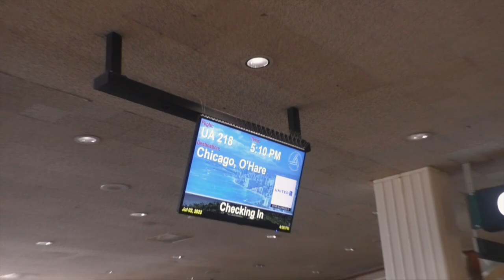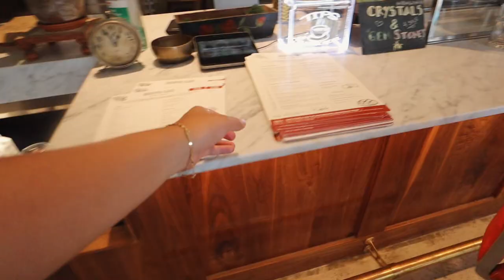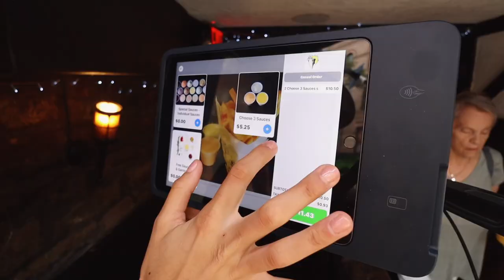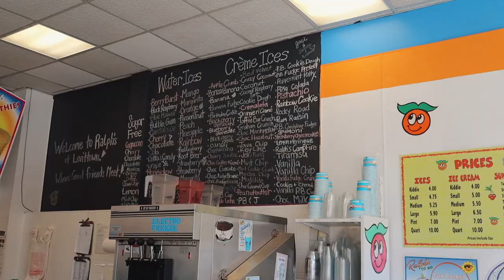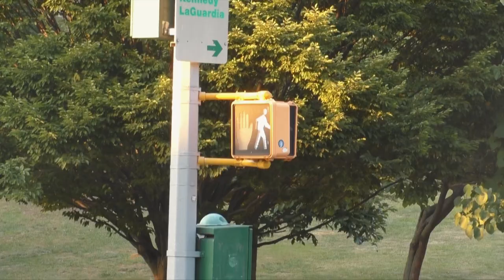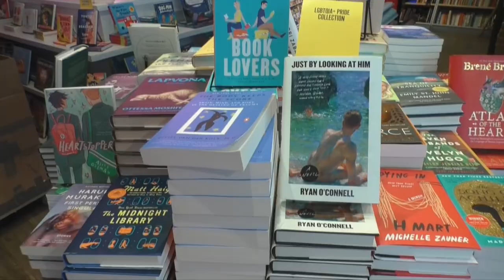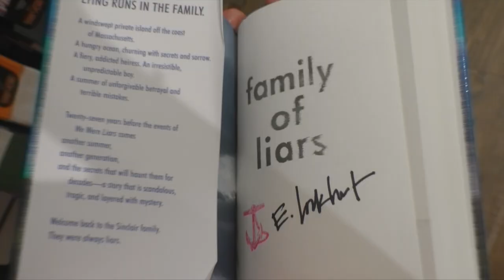the best NYC summer week in my life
the best NYC summer week in my life vlog xoxo

my brand SunGlow coming JULY 20th!

✰ LINKS ✰